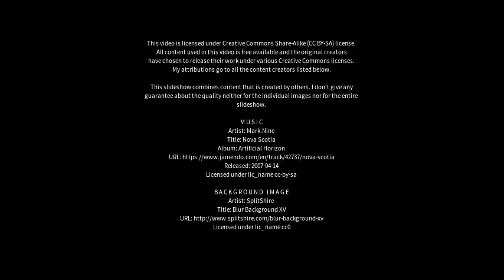Best places to visit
Best places to visit - Charfield (United Kingdom) Best places to visit - Slideshows from all over the world - City trips, nature pictures, etc.